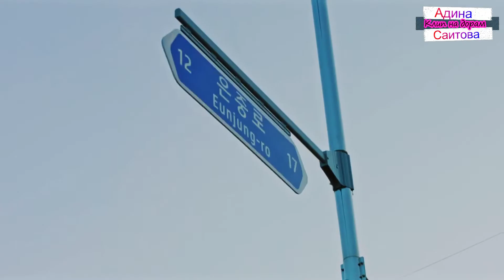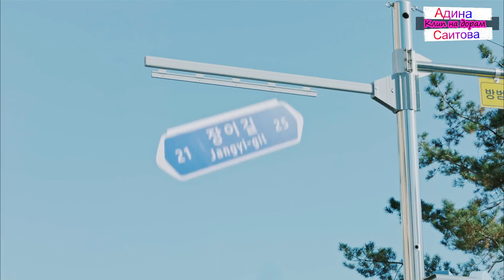Клип на дораму "День и ночь | Day and Night | 낮과 밤" - Set Me Free. MV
Песня: Jemma - Set Me Free (Day Ver.) [ OST День и Ночь ]
Дорама: День и ночь | Day and Night | 낮과 밤 \ Awaken \ Пробуждение
Озвучка: Softbox
Клипмейкер: Адина Саитова.

Правообладатели
Genie Music
Права заявлены от имени компании "Stone Music Entertainment"